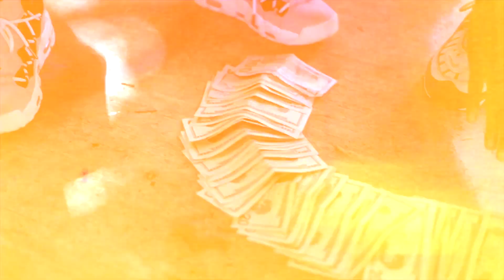Lil Kenny - No Handouts (Official Video)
Lil Kenny

No Handouts

Shot and edited by @thisismarlow